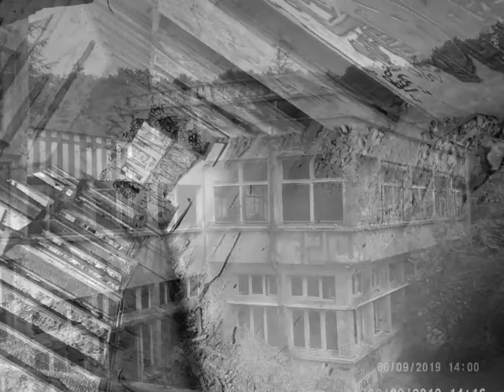CE SANATORIUM EST IL VRAIMENT HANTER ? #10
Durant la première guerre mondiale a lieu une longue période de transformation du sanatorium. Le site est réquisitionné du fait du conflit armé et devient un hôpital de guerre ,  le sanatorium est un ancien hôpital de traitement de la tuberculose et les bâtiments fermeront définitivement leurs portes le 1er janvier 2000. C’est aujourd’hui une friche abandonnée , d’une surface encore assez importante

L'urbex est une pratique qui consiste à visiter des lieux construits par l'homme, mais a ce jour abandonnés. Elle est dangereuse et interdite ne le reproduisez pas !